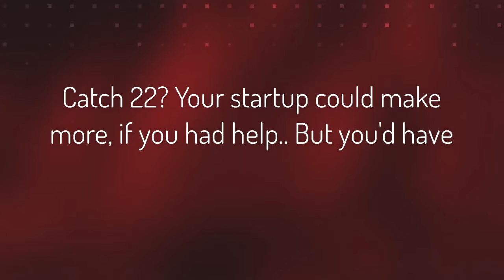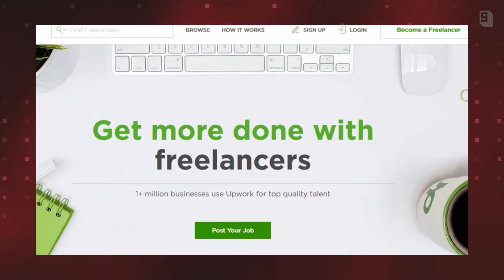Startup Virtual Assistants v2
Want to learn how to make a video like this?

How can virtual assistants help your startup?